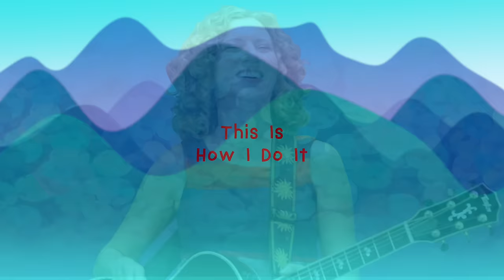"This Is How I Do It" by The Laurie Berkner Band from Superhero Album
Find this song on The Laurie Berkner Band's album "Superhero"!

Amazon Digital

Amazon Physical

Lyrics:
Now if you wanna see how I do it?
This is how I do it
If you wanna see how I do it?

This is how I do it, this is how I do do
This is how I do it, this is how I do it

Watch me jump...
And jump up HIGH…!
Watch me spin...
And fly like a butterfly...

Watch me roll my arms...
And watch me slide...
Watch me nod my head...
And watch me step from side to side
To side to side

Watch me open my mouth...
And give my toes a tap...
Watch me stretch out my arms...
And clap clap - clap clap clap clap clap clap clap clap clap

'Cause, this is how I do it, this is how I do do

Watch me shake my hands...
Watch me shake my knees...
And watch me dance...
Now watch me FREEZE! (hold 2 bars)